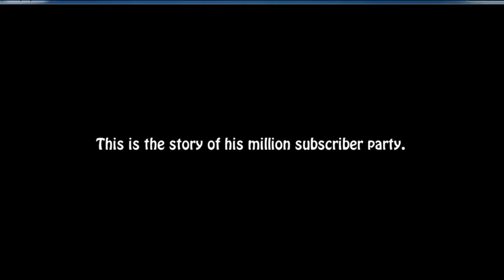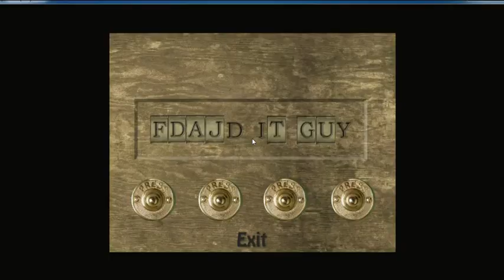work jack!!!!!!-jacksepticeye's 1,000,000 subscriber party massacure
sorry for the back ground being glitchy